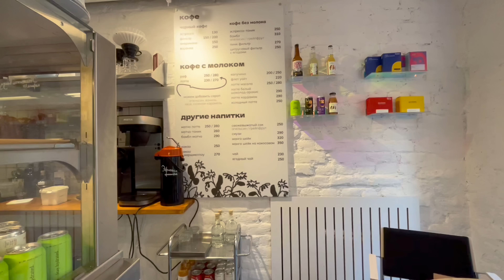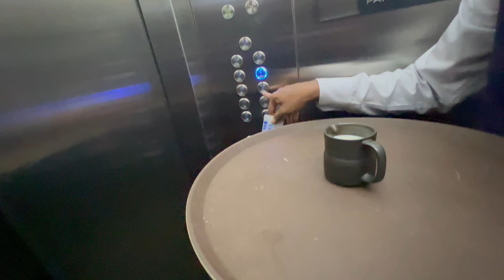Необычное место Санкт-Петербурга. Рикша на Шри-Ланке